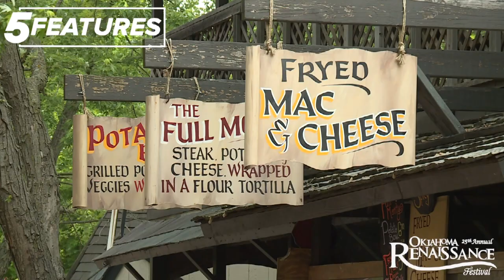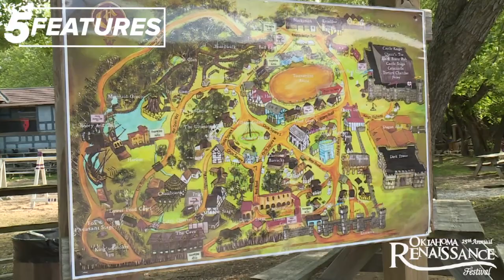5Features: Ren Fair 2021